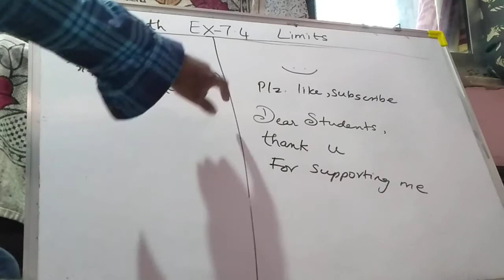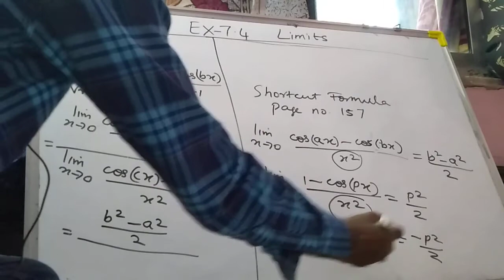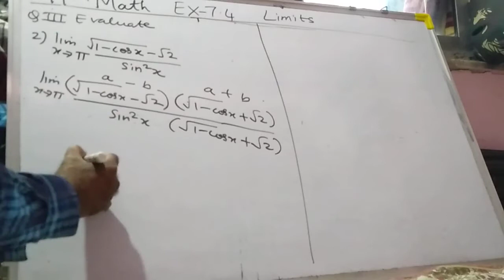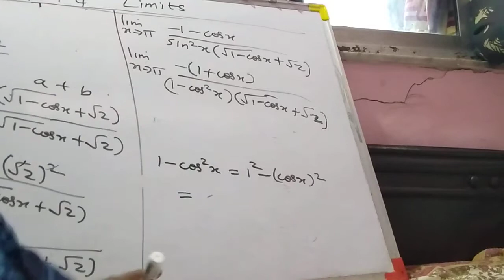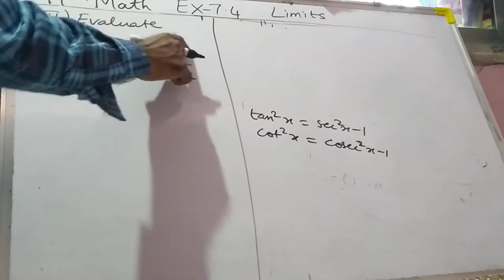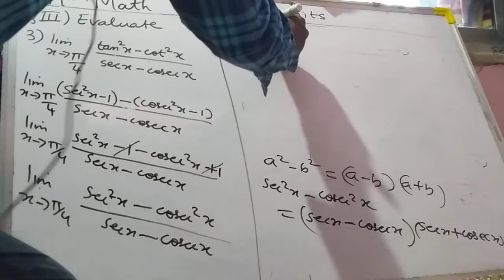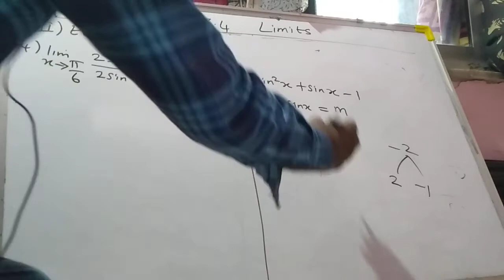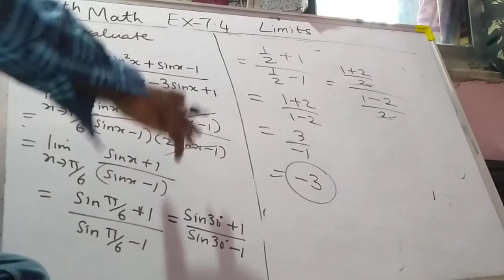11th math exercise 7.4 QIII (FULL) Limits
11th math
Exercise 7.4
Limits